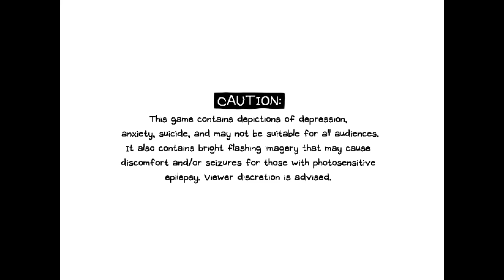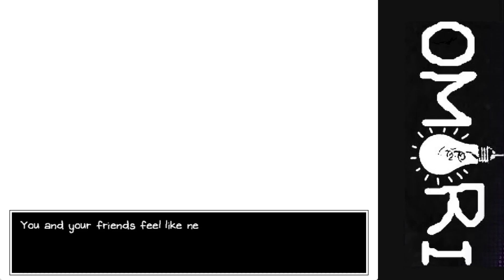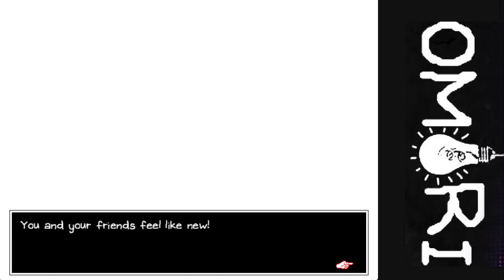Raven Crew Plays: Omori pt11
So we’re now on the moon… and what’s that?